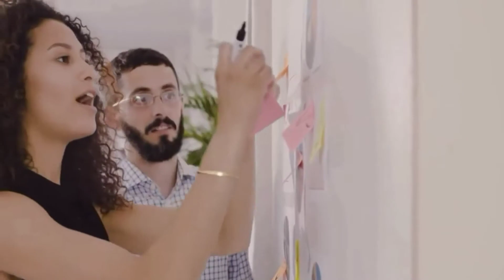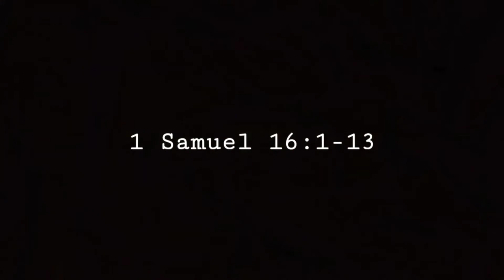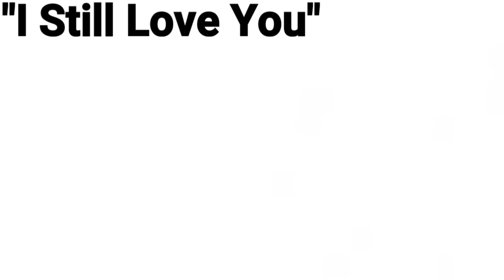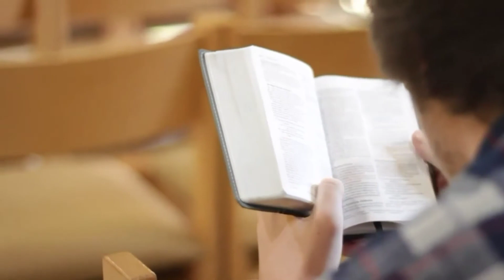Relationship Advice: Seeds & Seasons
For almost 6 months, I've written somethings down about growth, development and learning from mistakes. Some mistakes I made myself and seen others do, and how wonderful if the right seeds were planted and how devastating the results can be if bad seeds were planted. I will be speaking to both men (1:36) and women (9:35) on behalf of awareness, love, and guidance. This is a video that has nothing to do with criticism or judging, but words of instructions and again, awareness/guidance. In life, at times we have to be corrected to stay on course because laziness can make some in a place of lacking. To be honest, I wish that there was some sort of class that we can be educated on this matter in school because misinformation and no information about dating and marriage will allow one to be set up for emotional harm especially if they don't understand themselves, the role they choose, and the person they choose to be with.